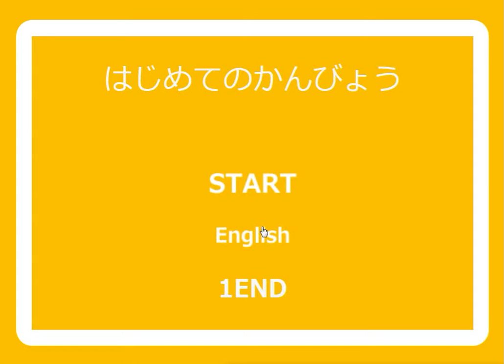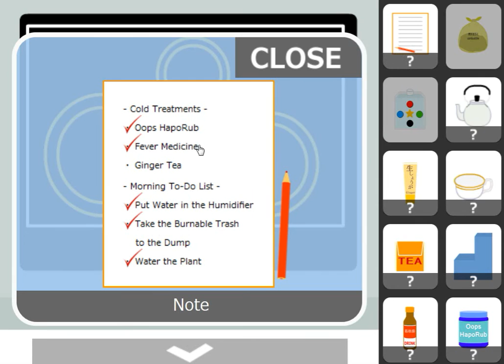[No1 Game] My First Nursing Walkthrough